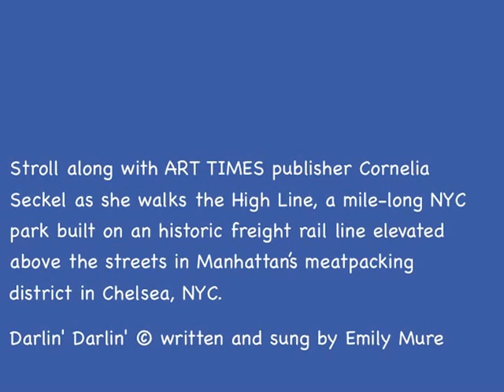NYC High Line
Stroll along with ART TIMES publisher Cornelia Seckel as she walks the High Line, a mile-long NYC park built on an historic freight rail line elevated above the streets in Manhattan's meatpacking district in Chelsea, NYC.  Enjoy the more than 300 species of perennials, grasses, shrubs, and trees; the artwork installed on buildings and on pedestals along the walk; the open spaces for picnics, programs and relaxing while enjoying views of the Hudson River (West) and Cityscapes (East).
Darlin' Darlin' © written and sung by Emily Mure